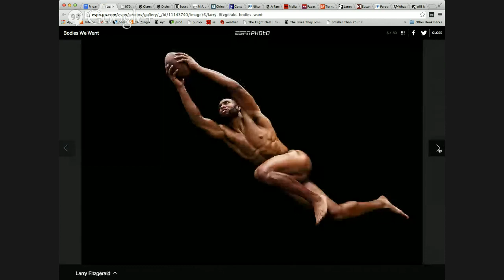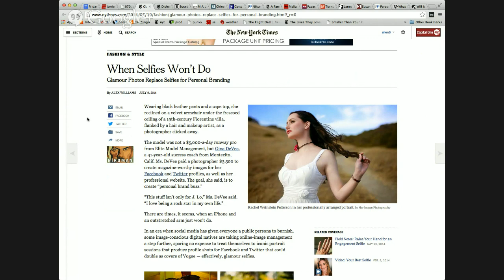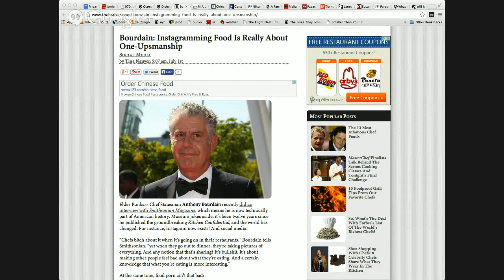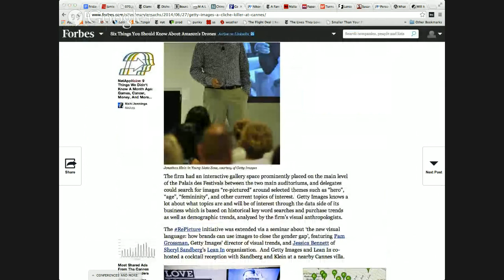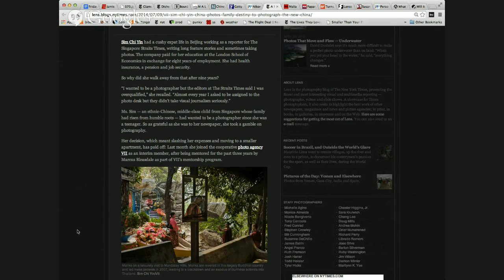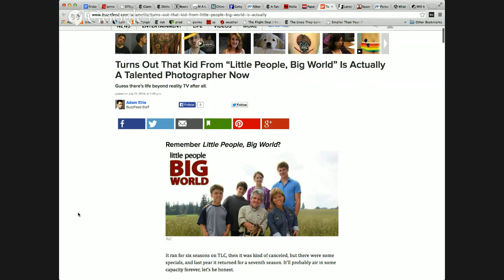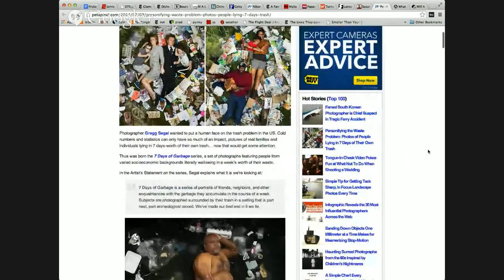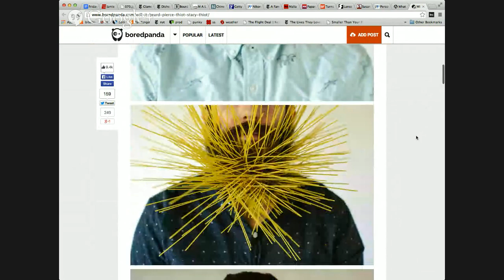Doug Gordon Booted from Nikon Program | I Love Photography | Ep 23 | July 11, 2014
Our weekly look at all things photographic with Sarah Jacobs and PhotoShelter co-founder Allen Murabayashi.

1:31 ESPN Body Issue
4:21 Howard Schatz's Athlete
7:23 Glamour photos replacing the selfie?
9:49 Dishes worthy of your Instagram, but not your stomach?
11:22 Anthony Bourdain says Instagramming food is about one-upsmanship
12:54 Male Chef
14:15 Chinese Propagandists need Photoshop lessons
15:54 Getty Images 100 million embeds in 3 months
18:11 Nikon kicks Doug Gordon from Ambassador Program
21:31 Sim Chi Yin joins VII Photo
23:30 URGENT SET KILL NOTICE for Malia Obama
25:02 Miley Cyrus Dealing with Paparazzi Drones
27:43 That kid from "Little People, Big World" is actually a talented photographer
28:44 Joe Pugliese photographs Lance Armstrong for Esquire
31:02 Susana Raab's Fast Food Culture on Slate
32:52 Greg Segal's Trash series
35:13 Sgt Larry Reid's Thunderbird Photos
36:43 Will it Beard?